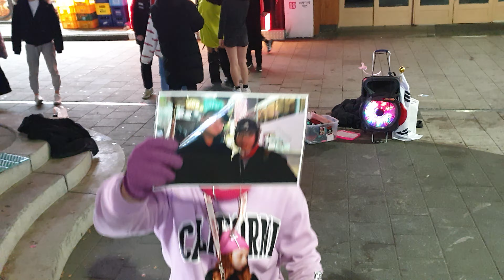20200209_224545😎MrBlackpink 홍대버스킹